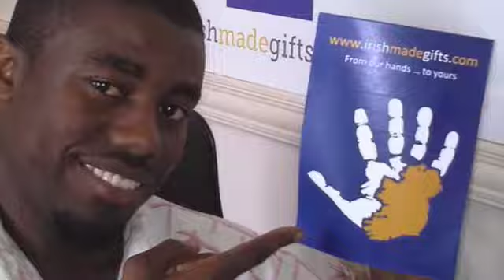Blarney Tourist Office Exhibition: Irishmadegifts.com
Irish Made Gifts is an online shop that connects people with their Irish roots through hand-made high quality Irish made gifts. We represent over 60 makers from all around Ireland and each one has a story!